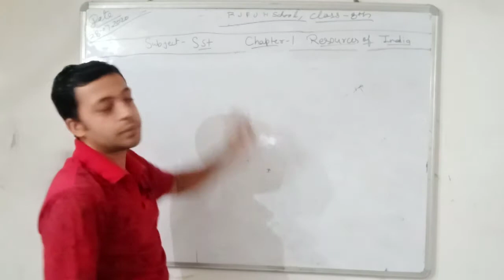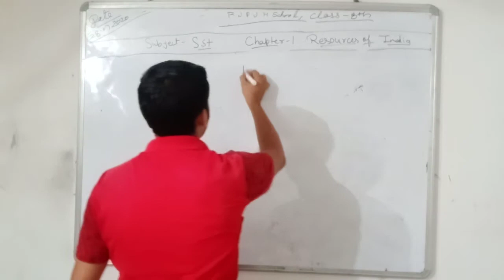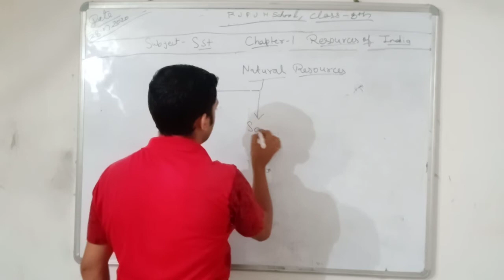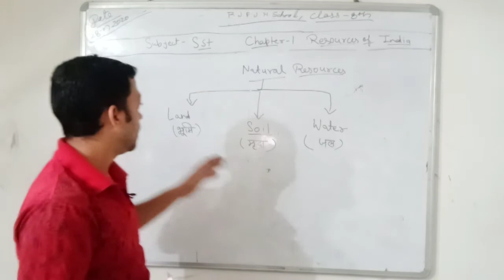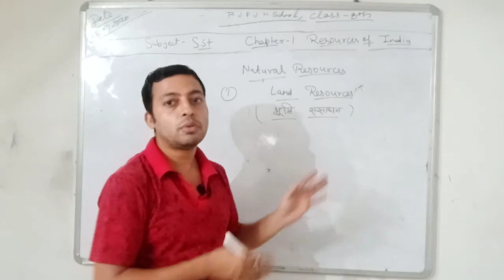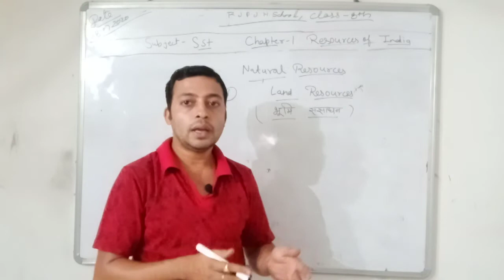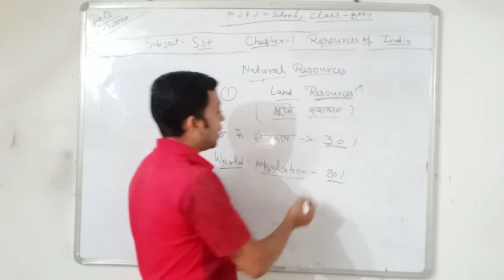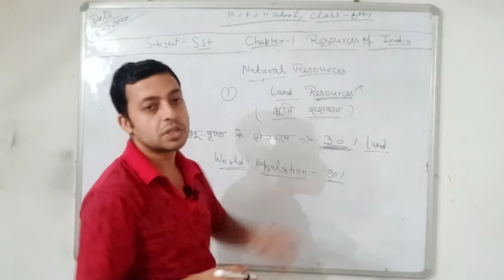R.J.P School Saidpur | Class 8th ( S.S.T ) | Chapter 1st | Part 1 | Resource Of India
R.J.P School Saidpur | Class 8th ( S.S.T ) | Chapter 1st | Part 1 | Resource Of India By Sanjay Mishra Sir , Rjp junior High School .